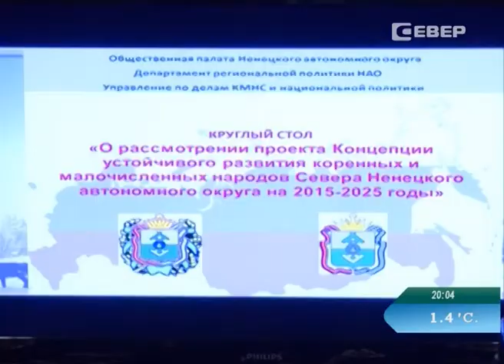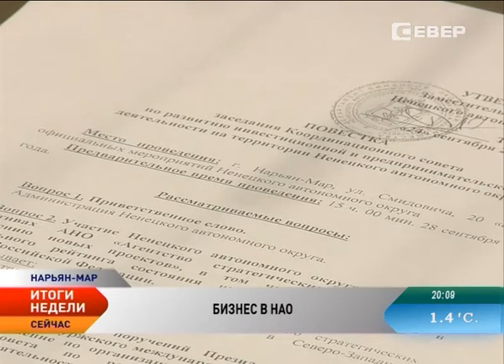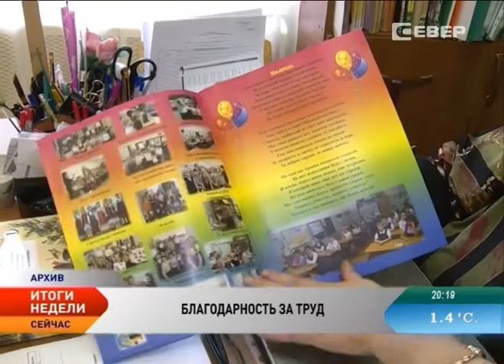Новости Севера. Итоги (28 сентября - 4 октября)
Одна из важнейших тем минувшей недели, к которой было приковано внимание и журналистов, и общественности — международный инвестиционный форум в Сочи, на котором говорили об импортозамещении товаров и продукции, а также обсуждали главные направления и стратегию возврата российской экономики к росту.